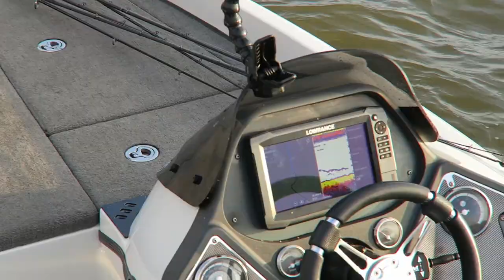Event 7 & 8 - Qwaggaskloof and Theewaterskloof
Event number 7 and 8 of the 2018 / 2019 season. Need a big finish to qualify for nationals, however my fishing time is cut in half due to a friends wedding on the saturday. A strong finish on sunday ... Will it be enough ?